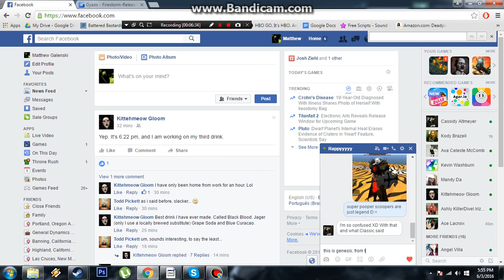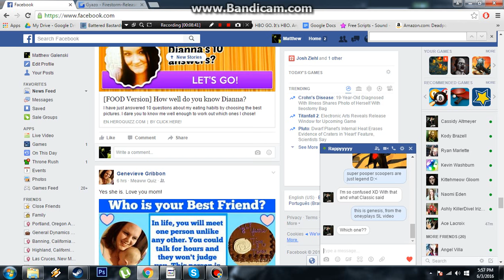Genesis Valentine Pt 1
Random stories of lore from Genesis valentine in SL